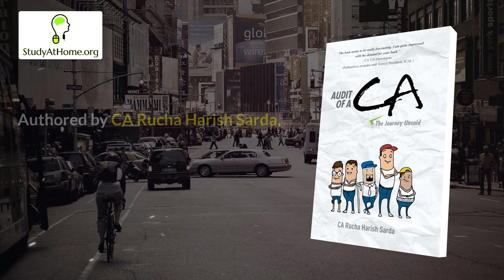Comic & Motivational Novel - Audit of a CA